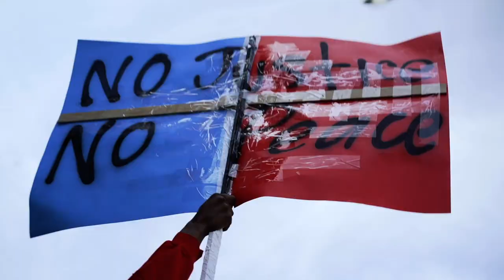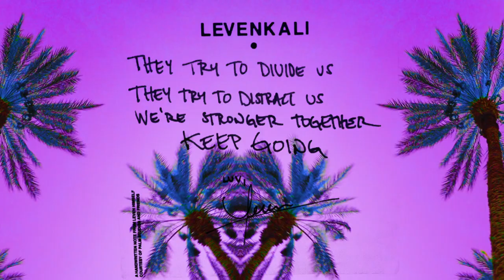Leven Kali - GET BY (HIGHTIDE Outside Video)